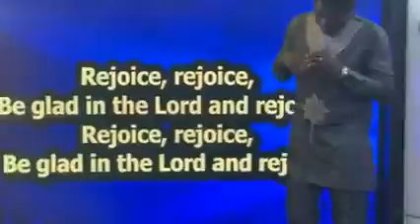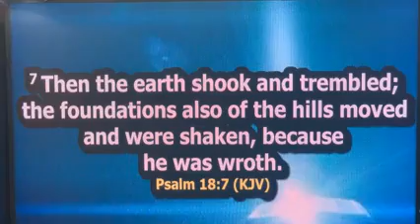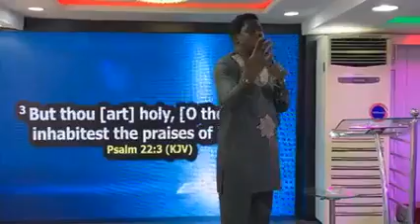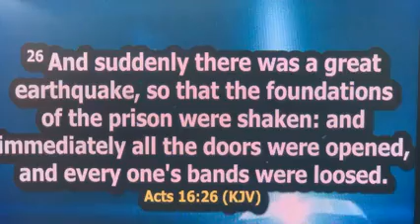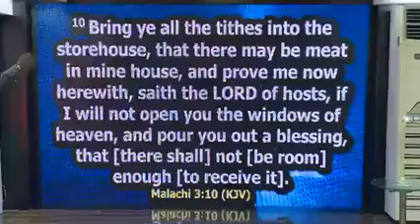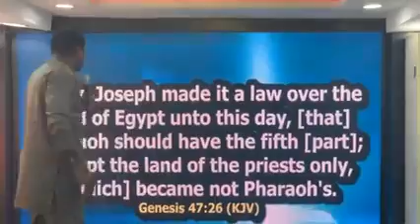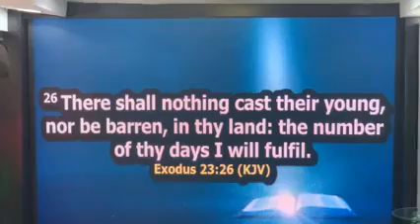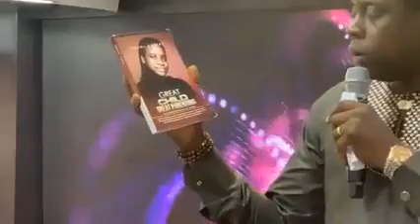JAN 3 2021 3RD SERVICE MINISTRATION ::HELP FROM ABOVE – Part 2… SPEAKER: PASTOR TOKUNBO SUBULOLUEA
Genesis 26:1-6

“And there was a famine in the land, beside the first famine that was in the days of Abraham. And Isaac went unto Abimelech king of the Philistines unto Gerar. 2  And the LORD appeared unto him, and said, Go not down into Egypt; dwell in the land which I shall tell thee of: 3  Sojourn in this land, and I will be with thee, and will bless thee; for unto thee, and unto thy seed, I will give all these countries, and I will perform the oath which I sware unto Abraham thy father; 4 And I will make thy seed to multiply as the stars of heaven, and will give unto thy seed all these countries; and in thy seed shall all the nations of the earth be blessed; 5  Because that Abraham obeyed my voice, and kept my charge, my commandments, my statutes, and my laws. 6  And Isaac dwelt in Gerar:”